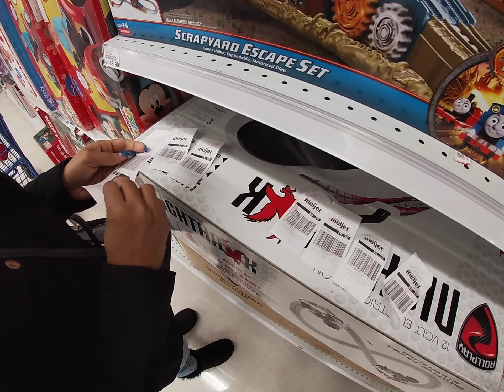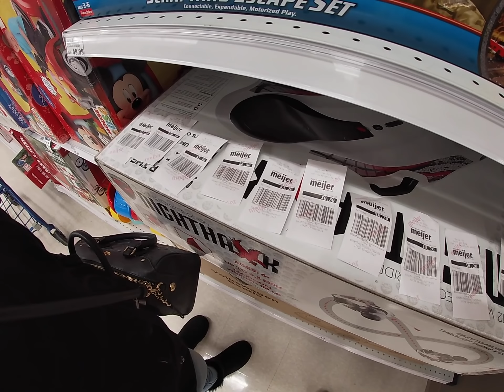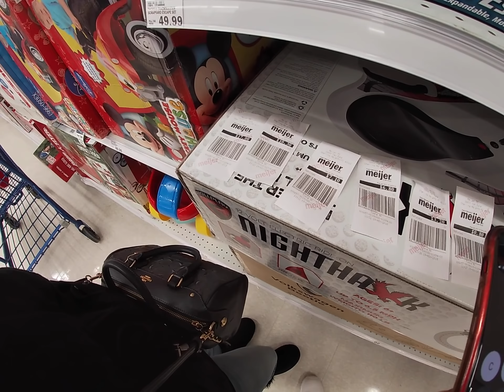Interracial Couple Bottle challenge gone wrong!!! 🤦🏽‍♂️🤯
Hey Luke Family!!

We did a bottle challenge for 3 weeks!! Join us to see what our outcome was!!

Ken Sleeves Luke